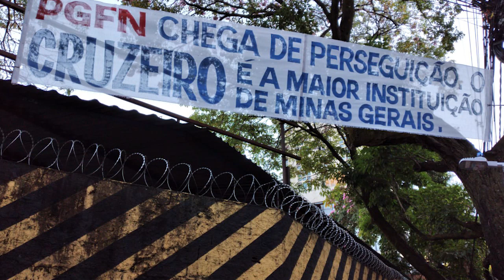NOTÍCIAS: DANIEL GUEDES, AIRTON, ARTHUR, DRUBSCKY, MATHEUS PEREIRA, NOVO UNIFORME E CONTAS VAZIAS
Giro de notícias sobre o Cruzeiro. Daniel Guedes finalmente é oficializado como reforço, lateral esquerdo Matheus Pereira é promovido ao time principal e 3 jogadores voltam para o sub-20. Diretor de futebol Ricardo Drubscky explica as movimentações para ajustar o tamanho do elenco. Zagueiro Arthur é afastado pelo corona, Airton já em BH para fazer exames e assinar contrato. Jonathan Monteiro negociado, Manoel com sondagem da Turquia, Adidas revela detalhes do novo uniforme e justiça demora tanto a executar bloqueio que encontra contas de Wagner Pires e Itair Machado vazias. Confira detalhes no vídeo e comente.